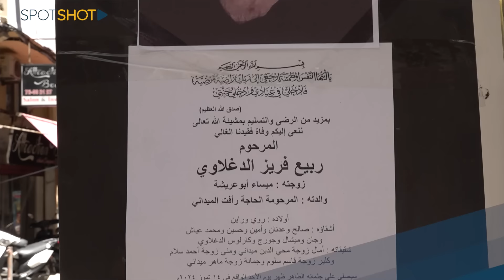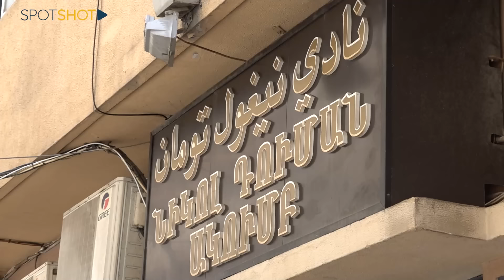برج حمود تغلي... احتقانٌ وتشنج والخوف يسيطر على الأهالي: طابور خامس يستهدف المنطقة!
"سبوت شوت"

احتقانٌ شعبي وتشنج شهِدته منطقة برج حمود منتصف الشهر الحالي، اسفر عن سقوط قتيل وجرحى نتيجةَ الاجواء السياسية المشحونة بفعل فائض القُوة التي يشعر بها البعض في مقابل الشعور بالخطر الوجودي عند البعض الآخر.

وتُرجم الاحتقان عبر اشكالات في هذه المنطقة المختلطة طائفياً، لتسارع القوى السياسية الى نزع فتيل يمكن ان يؤدي انفجاره الى ما لا تحمد عقباه.

فماذا حصل؟

لمزيد من التفاصيل, تابعوا التقرير.